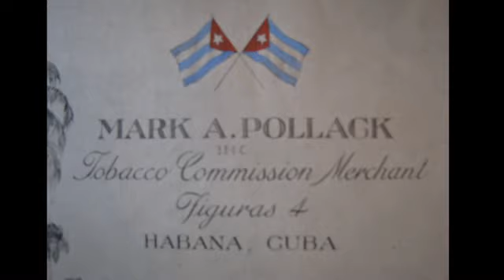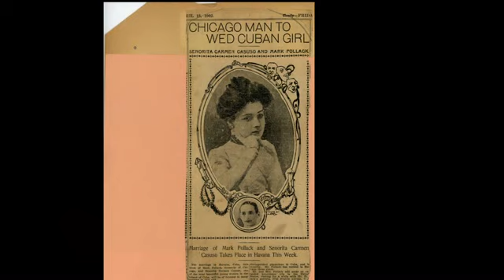Enrique Pollack's Cuba Before 1959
Enrique Pollack's magnificient video of a long lost Cuba. Never before seen photographs of Havana and its high society.